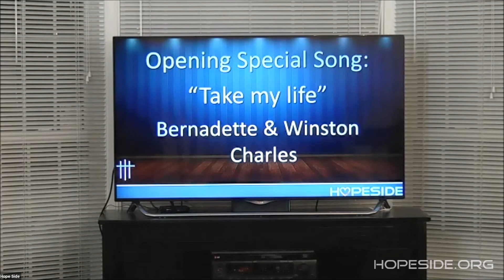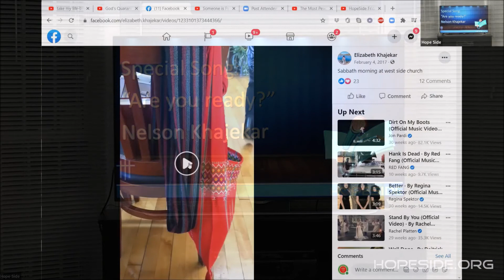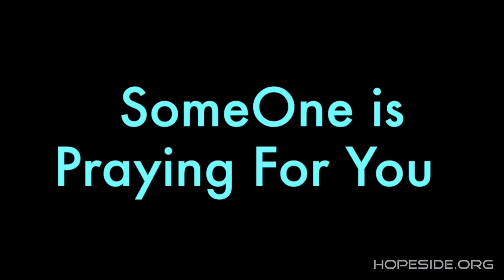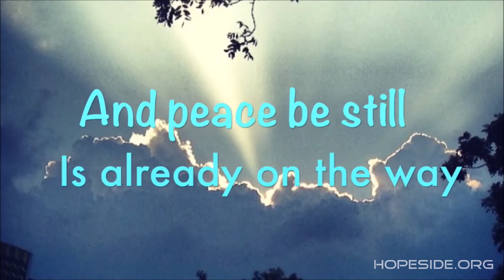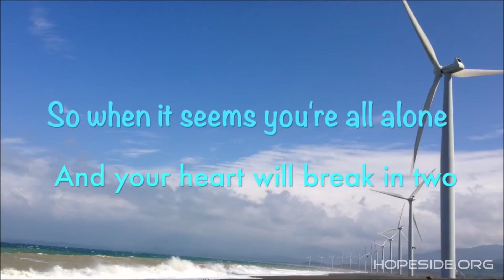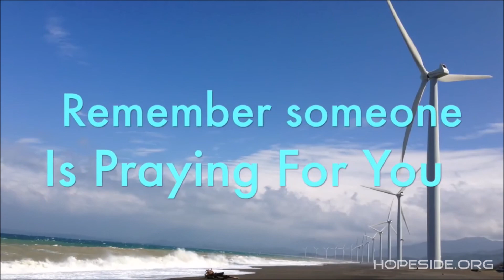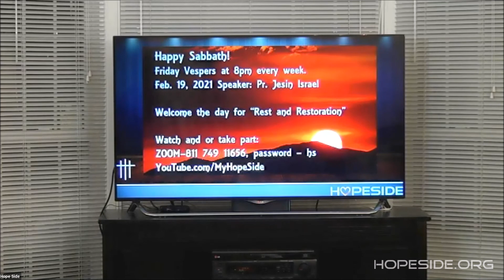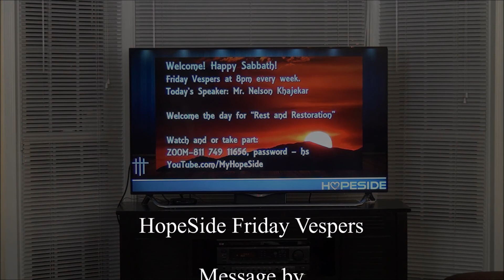HopeSide Vespers Feb.12, 2021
Message by Mr. Nelson Khajekar.